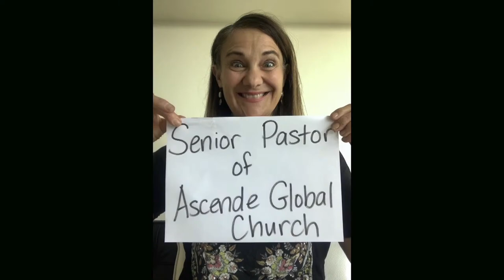Sonship Series (Part 1)Sonship and Eternal Purpose - Apostle Mike Connell | Ascende Global Church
Apostle Mike Connell : Sonship Series - Session 1 Sonship and Eternal Purpose

You can give online through our App:
Ascende Global Church

Push Pay